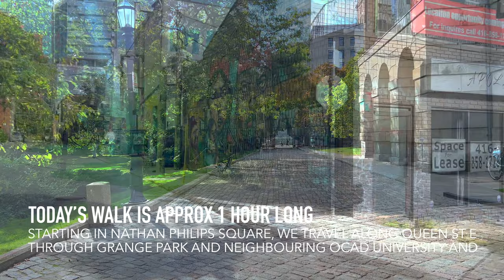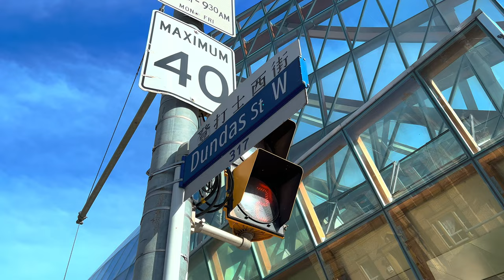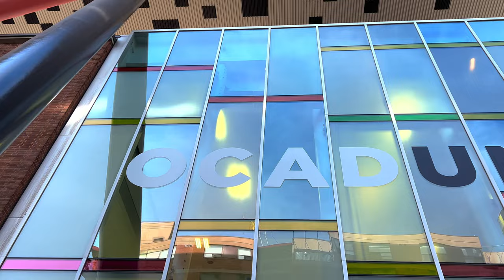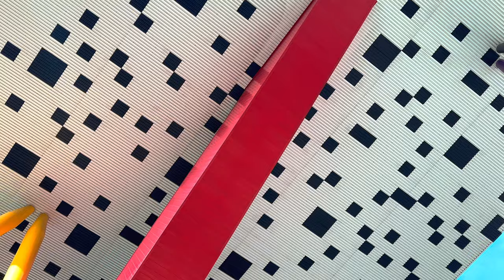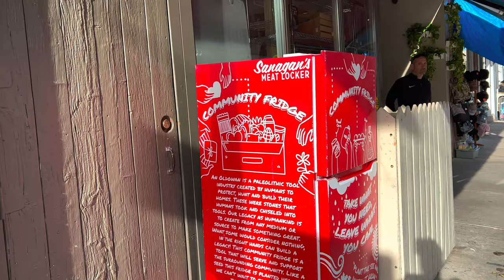🇨🇦 Toronto Walking Tour - City Hall, OCAD, Chinatown & Kensington Market [4K HDR/60fps]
We start our walk at Toronto's City Hall in the expansive Nathan Philips Square in heart of the downtown. From here we wander out from the square and head east down Queen Street W passing Osgoode Hall, Canada's famous Law Library, Much Music Building, the CN Tower, and more before reaching John Street and the Grange Park.

The iconic and breathtaking Grange Park sits between Architect Will Alsop's OCAD University with its soaring Sharp Centre above, and Frank Gehry's Art Gallery of Ontario. Criss-crossing through the walking paths we explore the artwork and architecture before heading back down to Queen St W.

Chapters:
0:00 Preview
3:04 Nathan Philips Square
22:02 Much Music
27:30 Grange Park
36:55 Queen & Spadina
39:06 Chinatown
49:30 Kensington Market